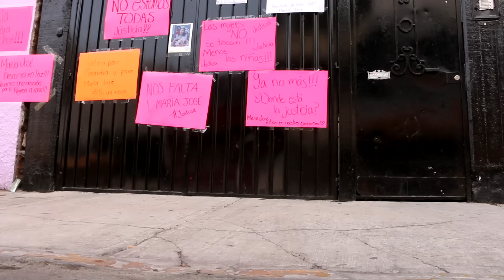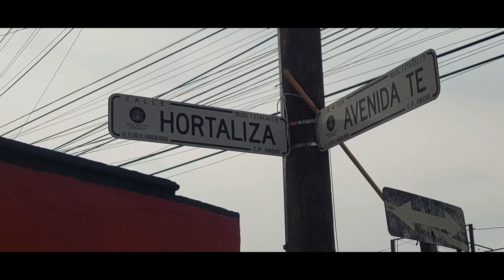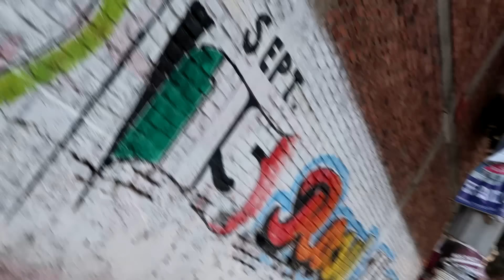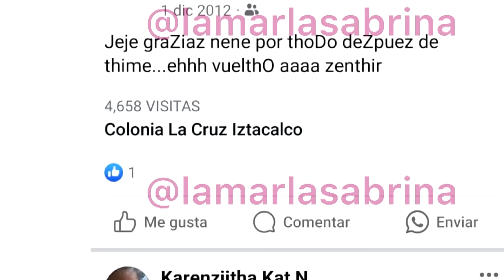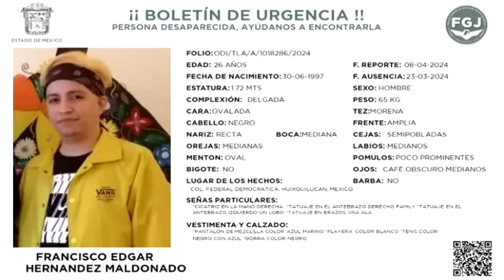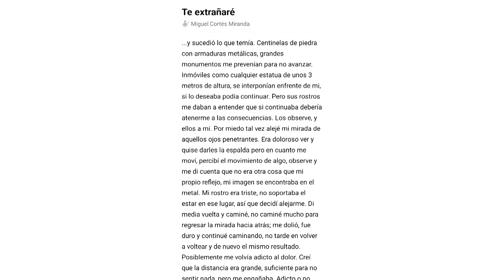Aquí se perdieron las mujeres víctimas de Miguel "N" de Iztacalco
Fuimos a los lugares donde desaparecieron las mujeres víctimas de Miguel "N", esto encontramos.

¿Cómo llamar a un hombre que hace atrocidades como las que hizo Miguel Cortés... monstruo, demonio, o sólo un hombre que debe pagar por sus acciones?